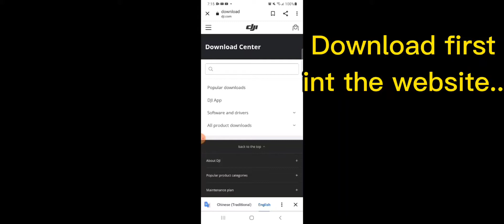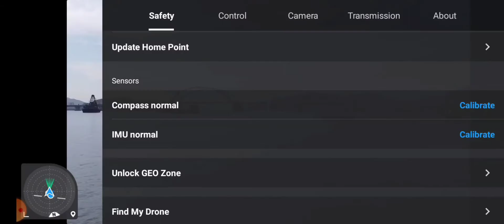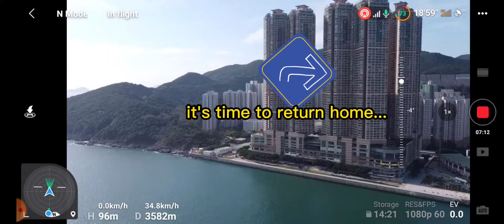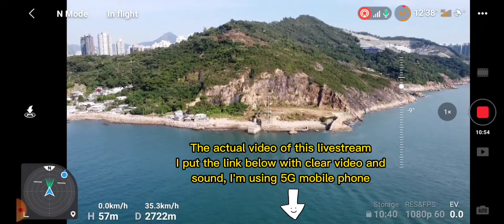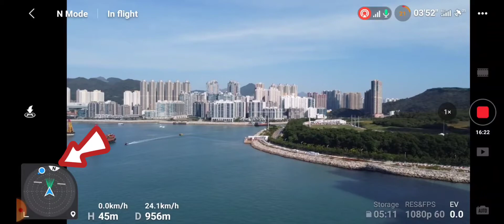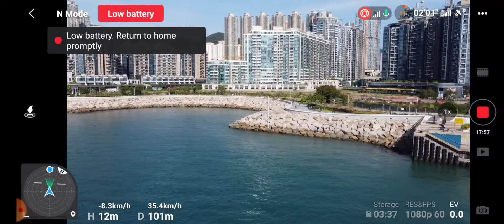Dji fly v1.5.1(2005)Flight test/Livestream